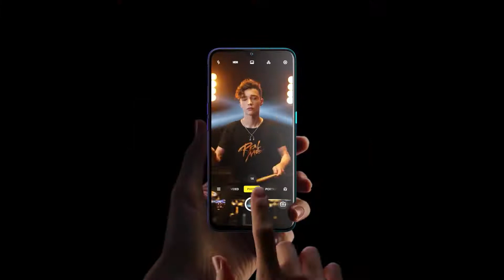Realme XT 64MP Quad Camera Xpert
This Video is all about The Realme XT Smartphone Features Unboxing Look and Trailer Quad Camera Xpert

Tech 4U is a Youtube Channel Where U Find The Trailer Of Everything Related To Tech